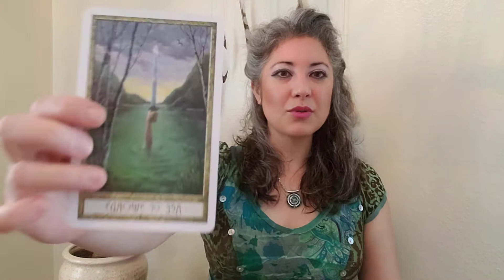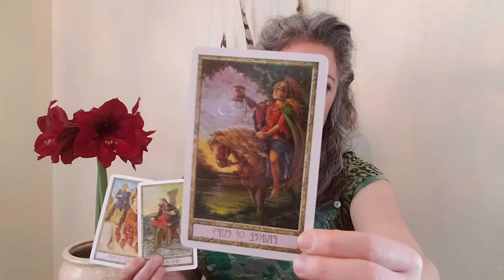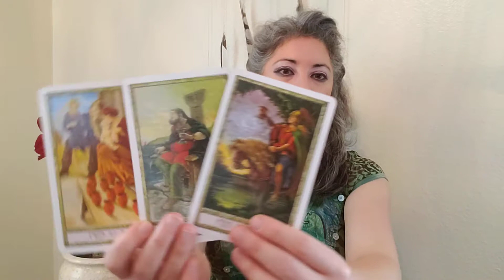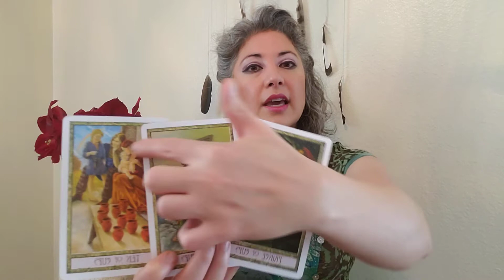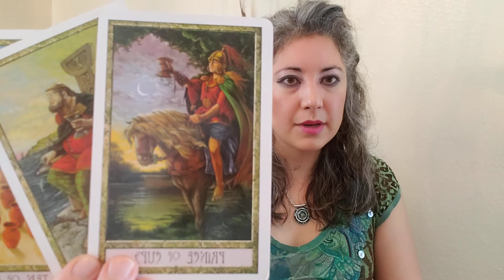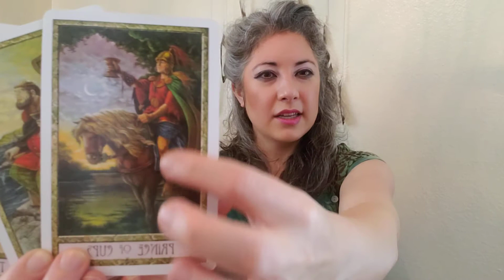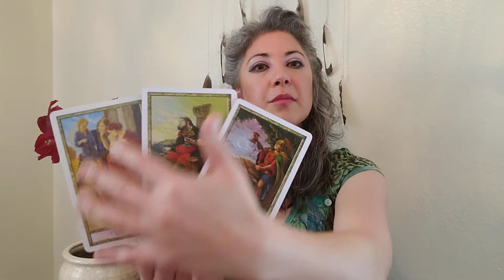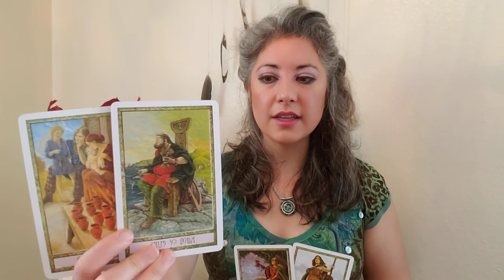♊👬GEMINI Weekly Intuitive Tarot Reading. It may look pretty...BUT... December 19, 2020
Adriana Teodoro-Dier, DMA is a Spiritual Teacher, Medium and Intuitive Reader. A professional classical pianist, she has also spent 20+ years deepening her clairaudience and other intuitive gifts. She offers a unique blend of channeling, experiential Spiritual wisdom, astrology, numerology, and grounded practicality.